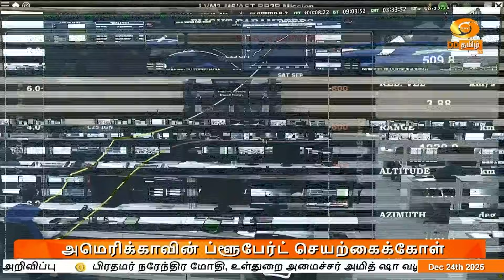LVM3 ராக்கெட் மூலம் வெற்றிகரமாக விண்ணில் பாய்ந்தது அமெரிக்காவின் ப்ளுபேர்ட் செயற்கைக்கோள்